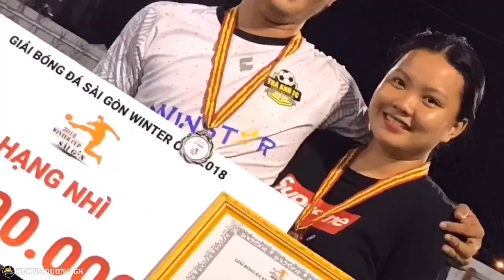[GK BEST SAVES] SAIGON KID THAM GIA GIẢI BÓNG ĐÁ TỨ HÙNG (P.2)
NGHẸT THỜ ĐẾN TỪNG PHÚT CUỐI, CẢM ƠN ANH EM ĐÃ LUÔN ỦNG HỘ SUỐT THỜI GIAN QUA 😊

🥰Cảm ơn mọi người dành thời gian quan tâm và xem video của mình. Nhớ nhấn chuông để nhận được những thông báo video mới nhất nha. Để mình có động lực ra thêm nhiều video mới. Thanks you for watch.